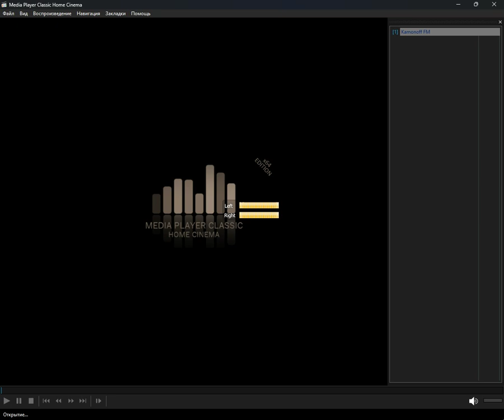icecast - oldie (Media Player Classic Home Cinema) (17.07.2024)